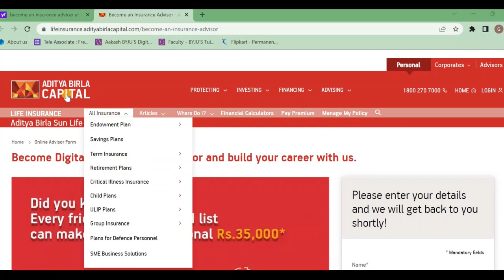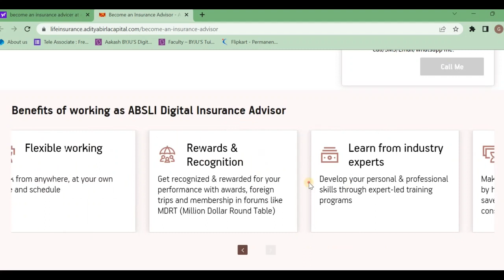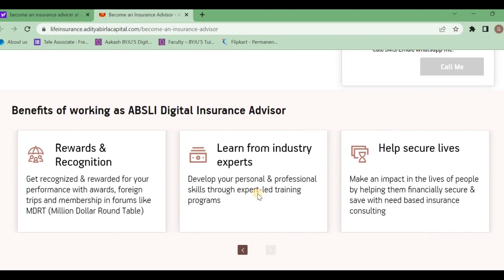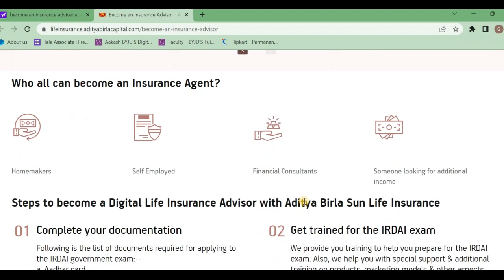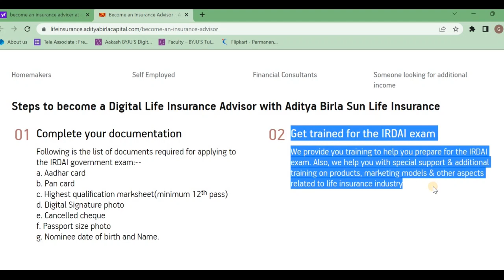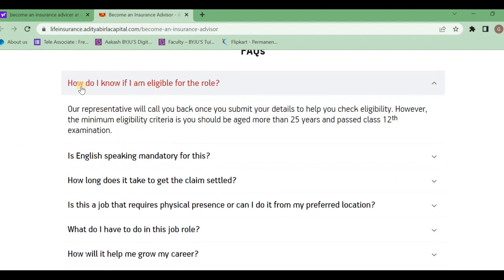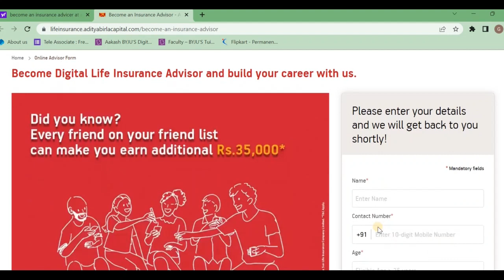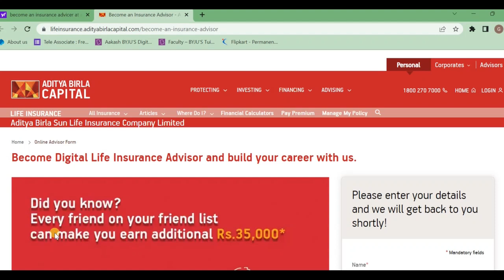తెలుగులో చేసే జాబ్స్ | Permanent Work From Home Job Telugu | Part Time Job Telugu | VC Job Galaxy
Aditya birla capital recruitment in telugu |Telugu jobs | Permanent work from home jobs|batch 2022|vc job galaxy

Hii Guys Iam VC Job Galaxy channel tried to explained about the new recruitments came from Aditya birla capital Recruitment in telugu.